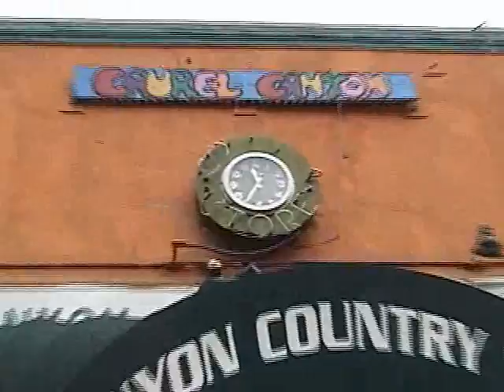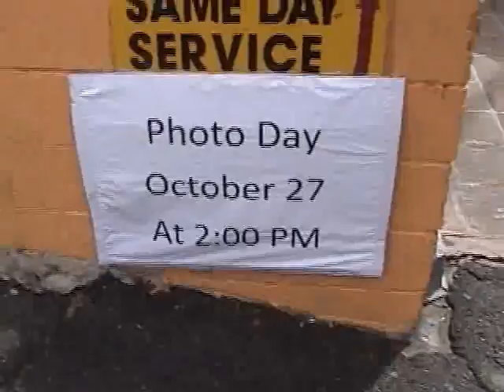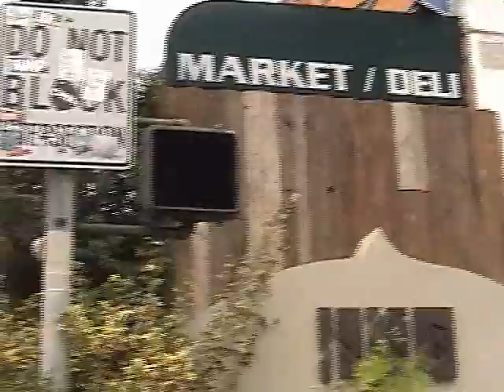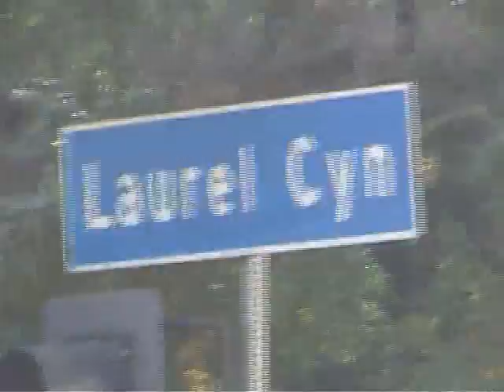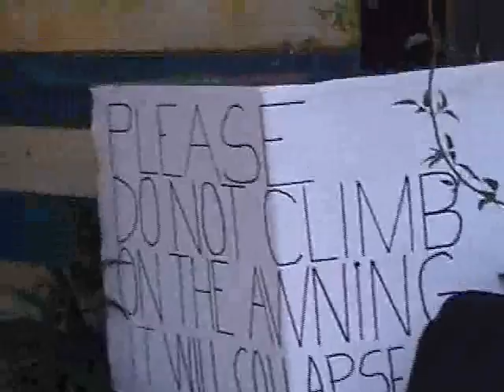Laurel Canyon Market photo day 2013